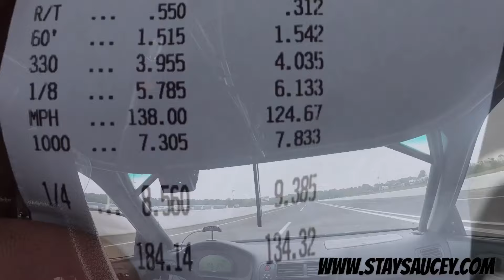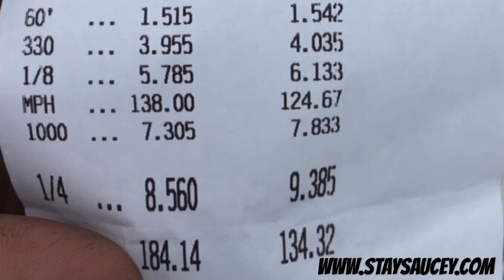Shawn Ramey Fall Nationals 2016: 8.56 at 184mph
Shawn Ramey of RameyBuilt #1 qualifier pass from Fall Nationals: 8.560 at 184.14mph

Fall Nationals 2016 was shaping up to be something special. Twenty nine SFWD cars were ready to compete but rain stole Saturday away from us.  After the etown staff worked endlessly to get the track back to racing condition we were only able to get one qualifying round in before rain came down again on Sunday.

This was the quickest and fastest SFWD class pass of the day, enjoy!